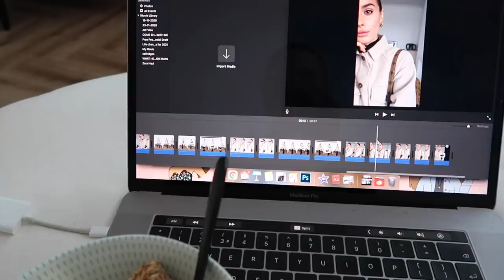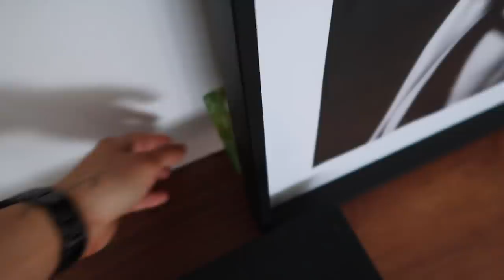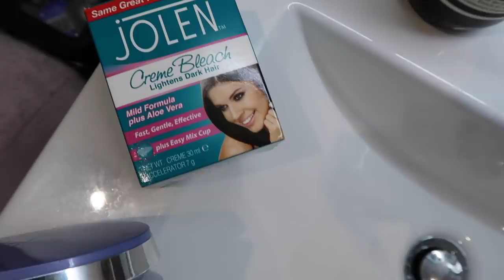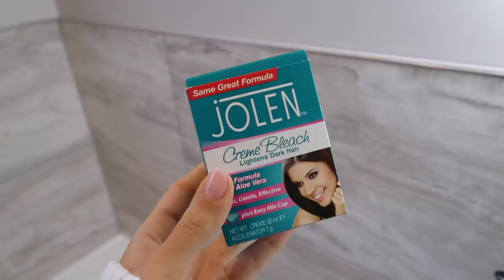CHOOSING MY DATE NIGHT OUTFIT | AD | Suzie Bonaldi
Choosing my date night outfit + home updates and a little beauty routine! AD: This video contains an integrated paid for partnership from Missguided.

- LINKS -

WHAT I WORE:

Interlink Ring (currently out of stock)

Teardrop Ring

Wishbone Ring

**Plunge Blouse (8)

(similar) Jeans

**Maxi Cardigan (8)

**Sweetheart Knit Top (8)

**White MOM Jeans

**Wrap Bralet Overlay Dress (8)

**Sweetheart Midaxi Dress (8)

**White Balconette Bra (34C)

**Lace Thong (8)

**Teal Balconette Bra (34B)

**Lace Bralet (8)

Soft Lace Bra

**Puffer Jacket (8)

**Longline Puffer Coat (8)

**Rib High Neck Body (8)

(similar) Fendi Camera Bag

Cashmere Joggers

Cashmere Hoodie

Thermal Top

Thermal Leggings

Slippers (out of stock)
(diff colours available):

ITEMS SHOWN:
Apple Watch

Apple Watch Strap

Frames (50x50)

Dog Jumper(s):
2. (currently out of stock)

Bathroom Mirror

Bath Tidy

**Ambre Vanille Honey Bath
(currently unavailable - put stock notifications on)

S'mores Syrup (currently out of stock)

Dressing Gown

Gel Nail Polish

Gel Top Coat

Fleece Blanket

**Hair Mask

Creme Bleach